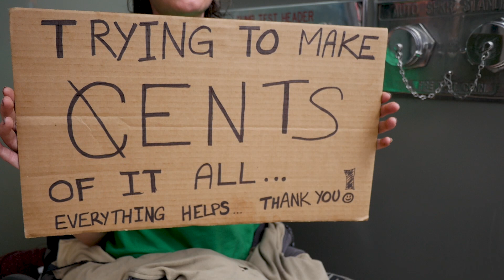Jennifer is in a wheelchair disabled and STILL homeless in Toronto.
I really don't know how Jennifer stays positive. She is disabled in a wheelchair, and she is homeless and has been for many years!

It was winter and cold when I first met Jennifer. It took me a moment to remember, but Jennifer remembered right away. Two years ago I met Jennifer and interviewed her for Invisible People.

I happened to connect with Jennifer last summer too, but she was not in the mood to go on camera. We talked for a bit. I love catching up with people I know but HATE that they are still on the streets homeless. It really messed me up seeing her still on the streets last year. This year I am wrecked.

I am not a medical professional, but you don't have to be an expert to know she is vulnerable. She is dying on the streets of Toronto! She needs housing and support services NOW!

This last winter was the 5th winter that Jennifer slept outside in Toronto. In a wheelchair! Part of the reason is the lack of wheelchair accessible shelters and support services for her to go inside. The other reason is homeless services is broken! If a city as wonderful as Toronto cannot house one young disabled woman in a few years time - something is broken! Very broken!

I am sure some people reading this who work in homeless services may say Jennifer is "service resistant." But that is just an excuse because there is no such thing! Services are people resistant is the real truth! The reason some homeless people do not accept the help being offered is that what we may perceive as help may not be what they need or want! Instead of blaming the person experiencing homelessness we should listen to them to learn and then provide services that actually fit their needs and wants!

I am far from an expert when it comes to homeless services, but I know enough to say with all confidence that someone like Jennifer, who is disabled and chronically homeless, should be targeted and housed using any means necessary! Besides being the right moral thing to do - housing Jennifer will save Toronto taxpayers money!

People who will get mad enough that a young disabled woman remains on the streets of Toronto and will do something to get her off the streets!

About Invisible People:

Since its launch in November 2008, Invisible People has leveraged the power of video and the massive reach of social media to share the compelling, gritty, and unfiltered stories of homeless people from Los Angeles to Washington, D.C. The vlog (video blog) gets up close and personal with veterans, mothers, children, layoff victims and others who have been forced onto the streets by a variety of circumstances. Each week, they’re on InvisiblePeople.tv, and high traffic sites such as YouTube, Twitter and Facebook, proving to a global audience that while they may often be ignored, they are far from invisible.

Invisible People goes beyond the rhetoric, statistics, political debates, and limitations of social services to examine poverty in America via a medium that audiences of all ages can understand, and can’t ignore. The vlog puts into context one of our nation’s most troubling and prevalent issues through personal stories captured by the lens of Mark Horvath – its founder – and brings into focus the pain, hardship and hopelessness that millions face each day. One story at a time, videos posted on InvisiblePeople.tv shatter the stereotypes of America’s homeless, force shifts in perception and deliver a call to action that is being answered by national brands, nonprofit organizations and everyday citizens now committed to opening their eyes and their hearts to those too often forgotten.